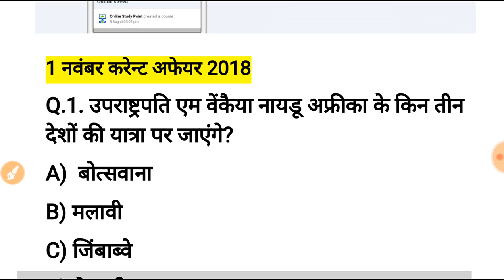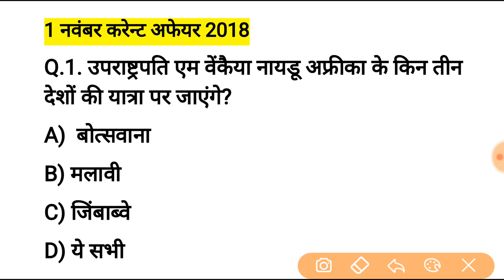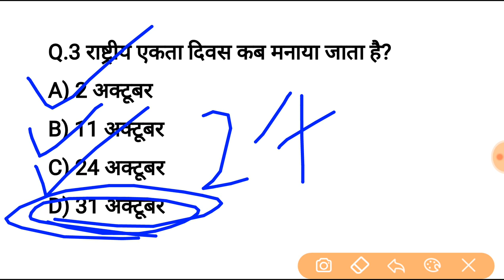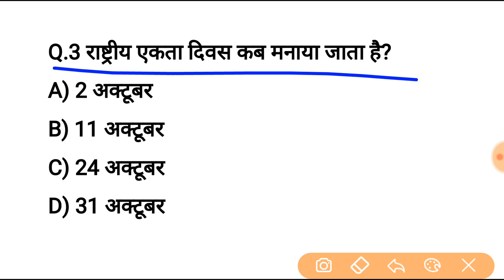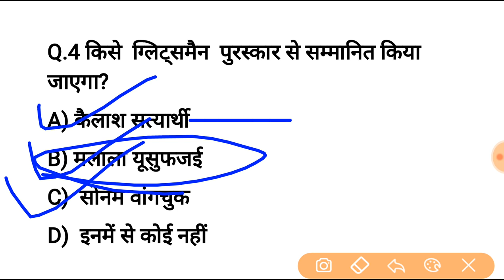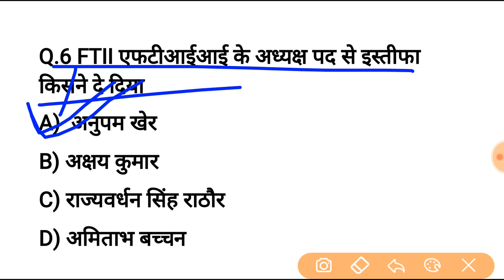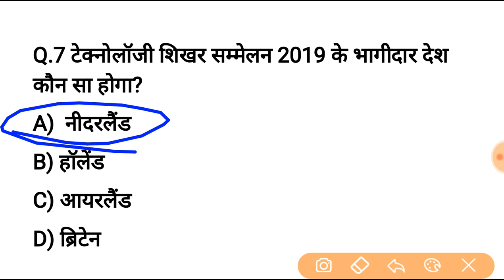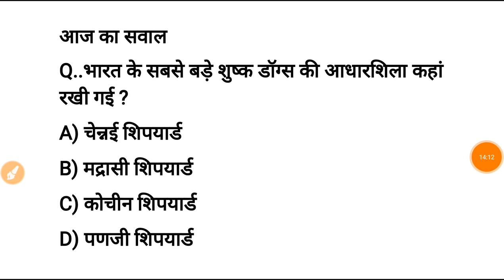1 नवंबर करेन्ट अफेयर्स हिंदी रट लेना | Daily Current Affairs Booster 1st November -Online study